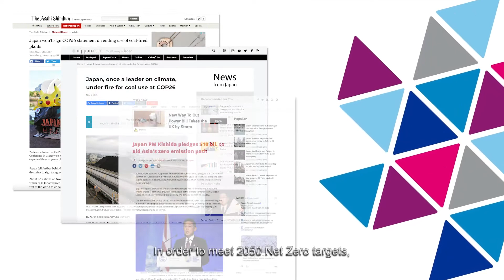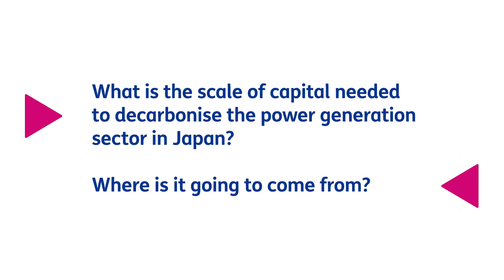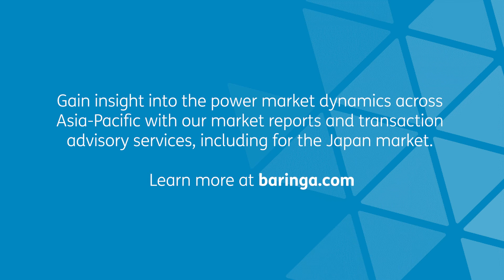Global power market report, a focus on Japan with Zhi Qin Low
We explore Japan's decarbonisation targets, the policy support for the energy transition and the scale of capital required to decarbonise the power generation sector in Japan.

Gain insight into the power market dynamics across Asia-Pacific with our market reports and transaction advisory services.